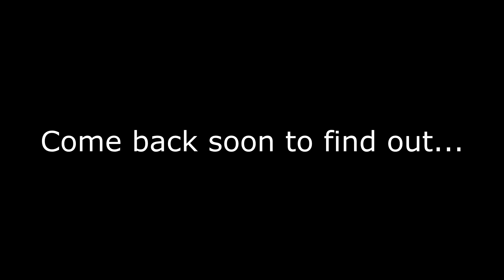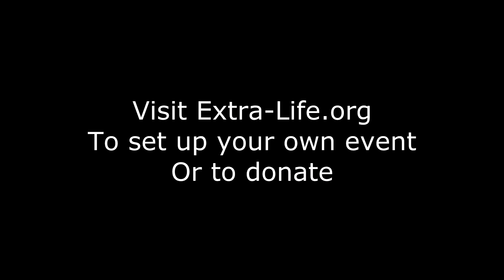Tabletop Translations ShadowRun Returns Ep 03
What's this? A Tabletop Translation not on Tuesday? Well, this day does start with T. Artimage having helped Armitage has gone off his own way, reducing confusion. Now Artimage must follow the lead found on Sam's body to the bar he was "helped out of" the night of his death, and has to find this Coyote, who served him. But she hasn't been seen for days.